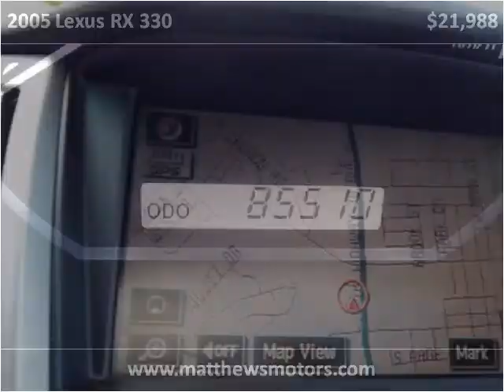2005 Lexus RX 330 available from Matthew's Motors Inc.